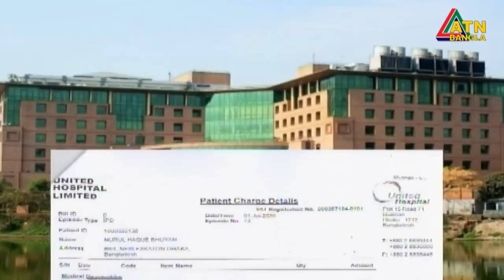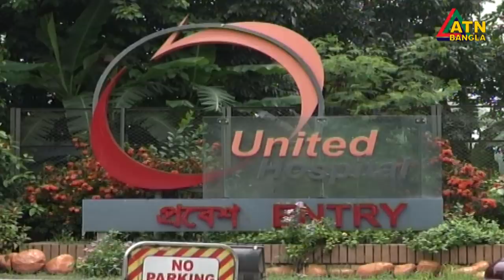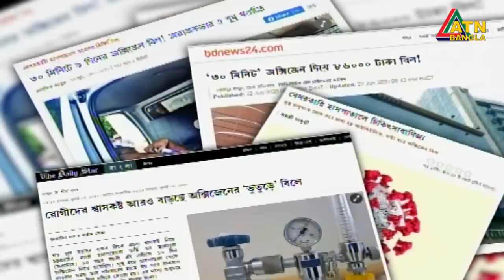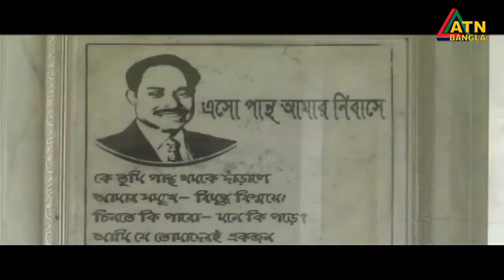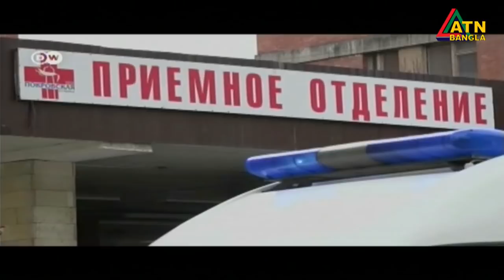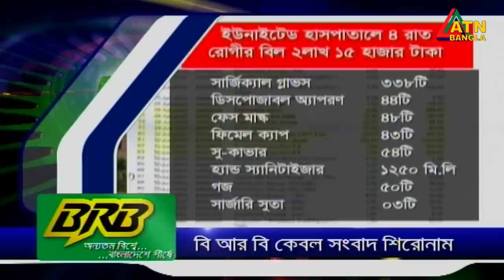এটিএন বাংলা সকাল ১০টার সংবাদ । 14.07.2020 | ATN Bangla 10 am News